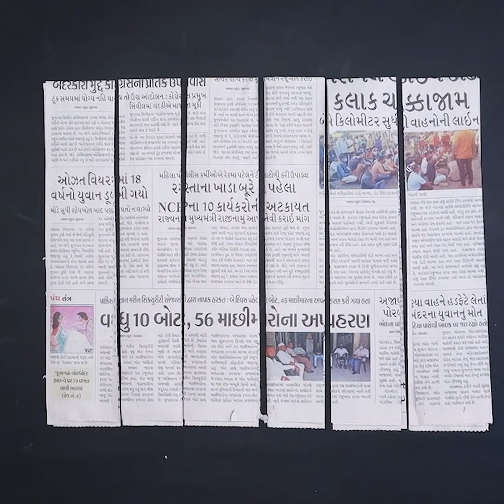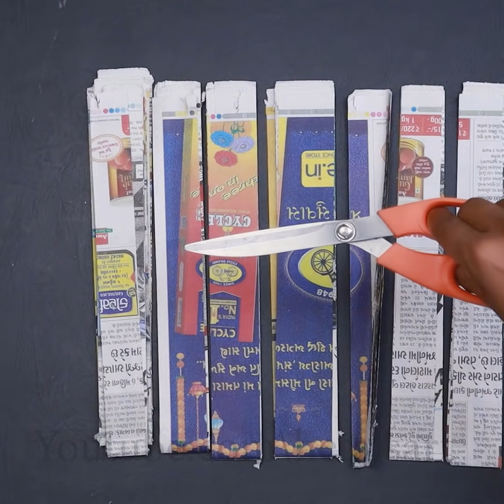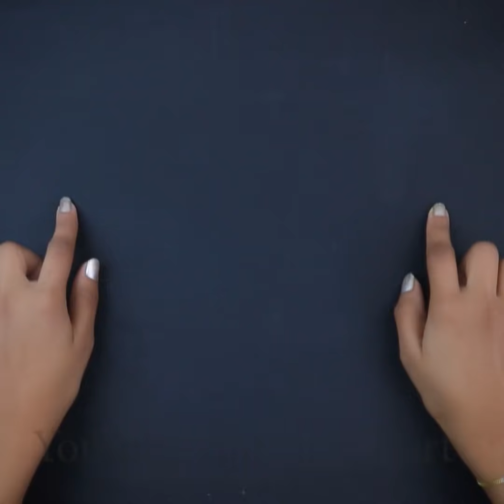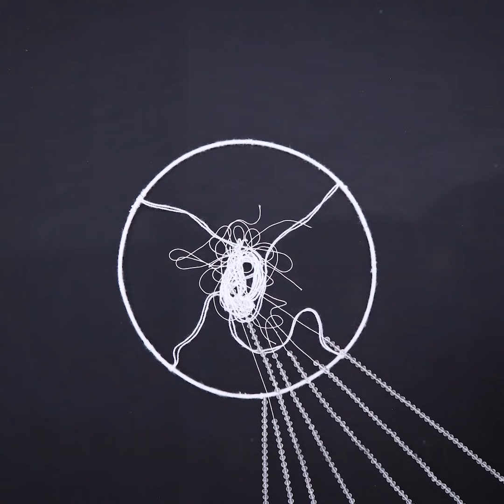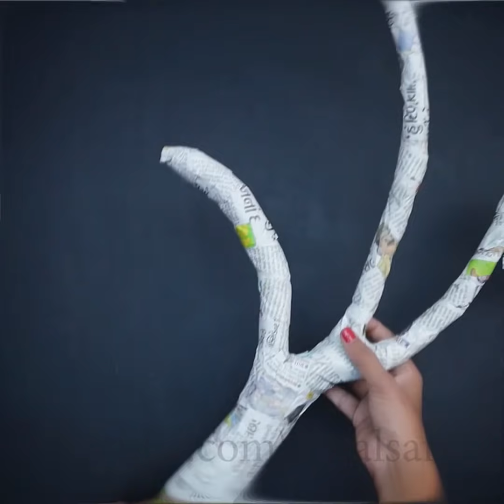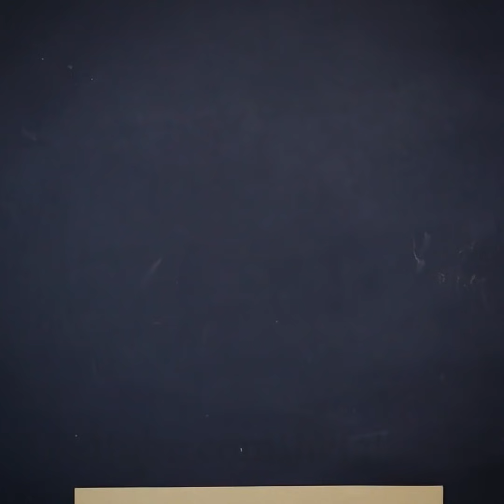25+ Personal, Home & Kitchen Useful ! DIY Crafts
25+ Personal, Home & Kitchen Useful ! DIY Crafts